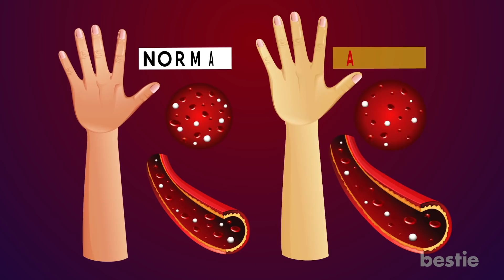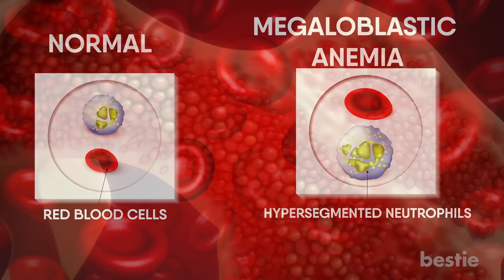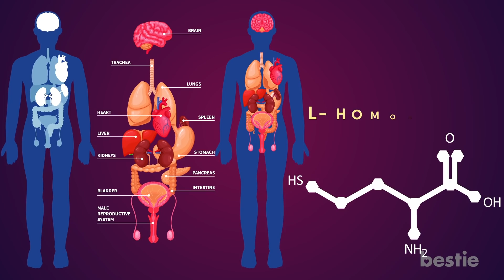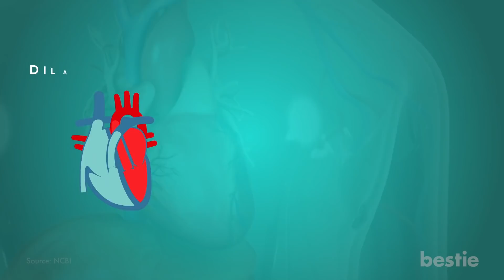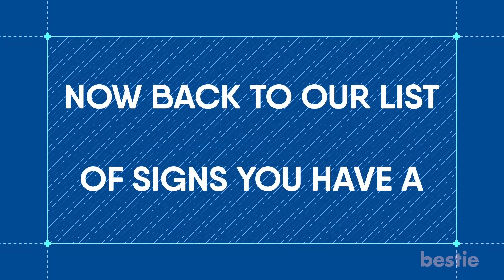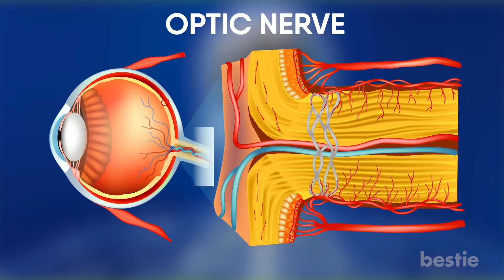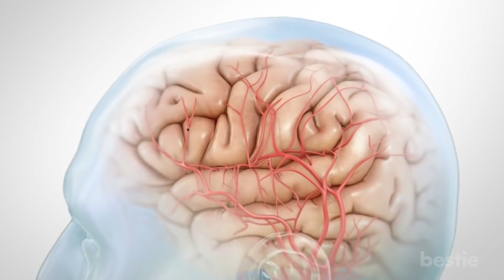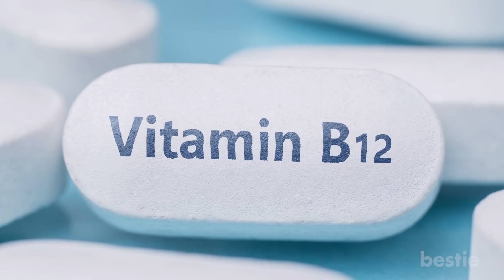9 Warning Signs That Your Body Is Low On Vitamin B12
Do you know how important Vitamin B12 is for you? Vitamin B12 keeps both blood and nerve cells healthy. You can receive this vitamin by eating foods like eggs, chicken and beef among others. If you are not getting the proper intake, it can be detrimental to your health.

Timestamps:
Intro - 0:00
Jaundice - 00:31
Fatigue - 01:25
Mood Swings - 02:01
Heart Palpitations - 02:48
Glossitis - 03:49
Vision Loss - 05:05
Shortness of Breath - 05:58
Dizziness - 07:08
Nerve Damage - 08:33

Summary:
Jaundice

One of the tell-tale signs of Vitamin B12 deficiency is skin discolouration. Most of the time, your skin will look yellow and pale. This is known as something called jaundice.

Fatigue

Feeling tired and weak out of nowhere? Lack of B12 may be the cause. Remember how we talked about your red blood cells not being able to properly transport oxygen? This can make you feel horrendously fatigued. This is a symptom brought on by a type of anemia known as megaloblastic anemia.

Heart Palpitations

A Vitamin B12 deficiency can do all sorts of crazy things to your heart. A heart palpitation is an irregular heartbeat that comes in the form of an uncomfortable pounding or fluttering. In some instances, your heart beats so fast that you begin panicking.

Glossitis

Has your tongue been feeling weird lately? If so, you may want to keep tabs on your Vitamin B12 situation. This is one of the earliest signs of a deficiency.

In 2010, researchers focused on a 44 year old man who had been suffering from several symptoms associated with anemia. This included B12 deficiency. After an extensive study, they concluded that taking the proper supplements can reverse these symptoms.

Dizziness

Vision loss. Shortness of breath. This just continually gets more terrifying. Like shortness of breath, there are many explanations for dizziness. These can range from heart disease and inner ear problems. But a lack of Vitamin B12 can also cause you to experience bouts of extreme dizziness.

Nerve Damage
When you’ve been suffering from a lack of Vitamin B12, a common symptom is the feeling of pins and needles prickling against your body. This is known as paresthesia, which takes place when your nerves have not been receiving myelin.